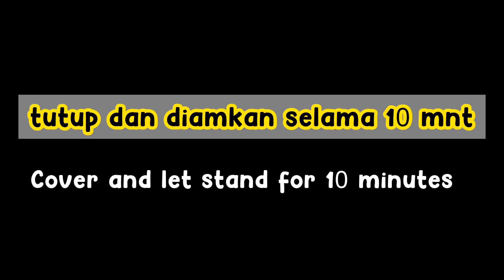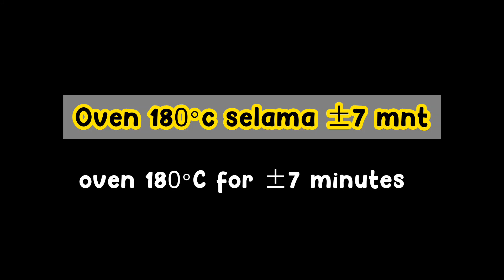hanya modal terigu‼️COBA RESEP INI TITIPIN DI KANTIN DI JAMIN TAJIR MELINTIR - roti pisang coklat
hanya modal terigu‼️COBA RESEP INI TITIPIN DI KANTIN DI JAMIN TAJIR MELINTIR - resep roti pisang coklat

only flour ‼️TRY THIS RECIPE TIPIN IN THE CANTINA GUARANTEED TO BE TILLED - chocolate banana bread recipe

Tampilan roti ini sungguh klasik dan seolah jadi bentuk paten baginya. Selain lenjeran pisang, biasanya roti juga diisi dengan coklat dan diberi topping taburan keju parut, yang tentu akan menyempurnakan kenikmatannya. Ciri khas lain roti pisang ini adalah permukaannya yang mulus berwarna kecoklatan.

*Resep Roti Pisang Coklat*

Bahan:
- 200 ml Air hangat ⚠️(suam kuku)⚠️
- 3 sdm (60 gr) gula pasir
- 1 sdm (6gr) Ragi instan
- 50 sdm (400 gr) tepung terigu
- 1 kuning telur
- 2 sdm susu bubuk
- sejumput garam
- 2 sdm (40 gr) margarin

Isian:
- pisang
- meses / selai

Roti adalah makanan berbahan dasar utama tepung terigu dan air, yang difermentasikan dengan ragi, tetapi ada juga yang tidak menggunakan ragi. Namun dengan kemajuan teknologi, manusia membuat roti diolah dengan berbagai bahan seperti garam, minyak, mentega, ataupun telur untuk menambahkan kadar protein di dalamnya sehingga didapat tekstur dan rasa tertentu.
Roti termasuk makanan pokok di banyak negara Barat. Roti adalah bahan dasar pizza dan lapisan luar roti lapis. Roti biasanya dijual dalam bentuk sudah diiris, dan dalam kondisi segar yang dikemas rapi dalam plastik.
Dalam beberapa budaya, roti dipandang sangat penting sehingga menjadi bagian ritual keagamaan.
Sejarah Roti
Roti adalah makanan olahan tertua di dunia. Bukti dari 30.000 tahun lalu di Eropa memperlihatkan residu tepung di permukaan bebatuan yang digunakan untuk menumbuk makanan.

Kemungkinan pada waktu itu tepung sudah mulai diekstraksi dari umbi-umbian, misalnya dari tumbuhan jenis Typha dan tumbuhan paku. Tepung ini ditebarkan di atas batu yang datar, dibakar dengan api, menjadi flatbread primitif.

Sekitar tahun 10.000 SM, dengan munculnya era neolitikum dan perkembangan pertanian, biji-bijian menjadi bahan utama roti. Bibit ragi belum dikenal, sehingga adonan mengembang secara alami, tanpa banyak campur tangan manusia.

Ada beberapa sumber teknik pengembangan roti pada awalnya. Ragi yang ada di udara bisa didapat dengan membiarkan adonan yang belum matang terekspos udara beberapa waktu sebelum dimasak.

Pliny the Elder melaporkan bahwa Bangsa Galia dan Iberia menggunakan bir yang sudah diskim yang disebut barm untuk membuat roti yang lebih ringan dari yang biasa dibuat orang.

Di daerah kuno yang lebih mengenal minuman anggur daripada bir, menggunakan pasta dari jus anggur dan tepung untuk memulai fermentasi, atau biji gandum yang direndam dalam anggur sebagai sumber ragi. Sumber paling utama dari pengembangan roti saat itu adalah teknik roti asam.

Pada tahun 1961 proses roti Chorleywood dikembangkan, yang menggunakan penggunaan mesin untuk mengurangi masa fermentasi dan waktu pembuatan adonan. Proses ini, yang memungkinkan penggunaan biji-bijian berprotein lebih rendah, kini banyak digunakan di berbagai pabrik roti dunia.

Sebagai hasilnya, roti bisa dibuat lebih cepat dengan biaya lebih rendah bagi produsen maupun konsumen. Hanya saja, banyak kritik berdatangan atas efeknya terhadap nutrisi roti.